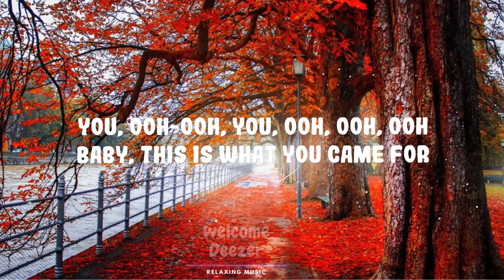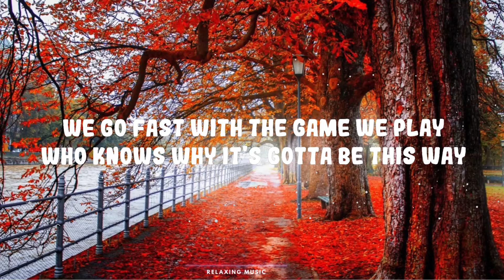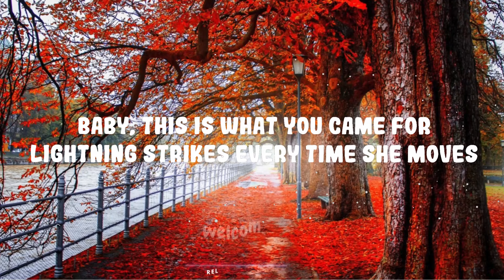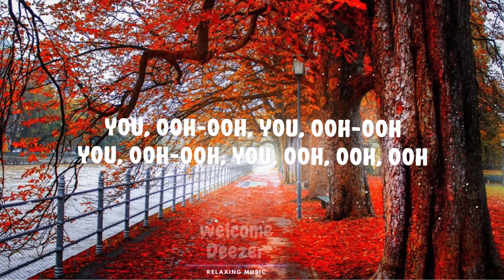Calvin Harris, Rihanna - This Is What You Came For | Top Best Song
Calvin Harris, Rihanna - This Is What You Came For

(Lyrics):
[Chorus]
But she's lookin' at
You, ooh-ooh, you, ooh, ooh, ooh

[Verse]
We say nothin' more than we need

[Bridge]
Yeah

But she's lookin' at you
Everybody's watching her but she is looking at you